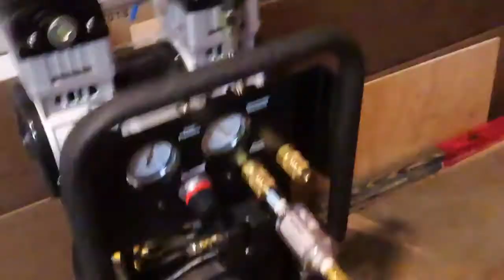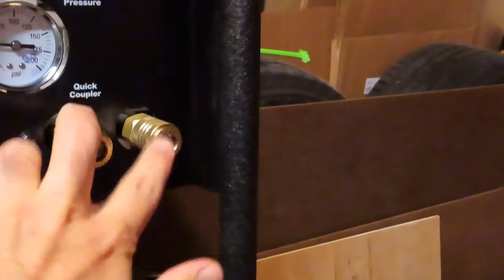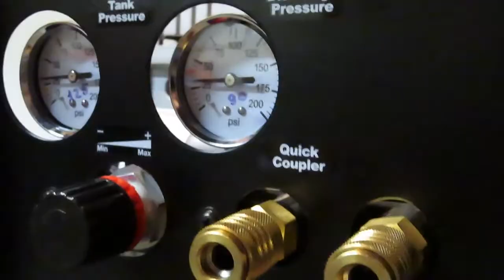How to discharge air compressor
We show how to discharge Northstar 8 gal air compressor.